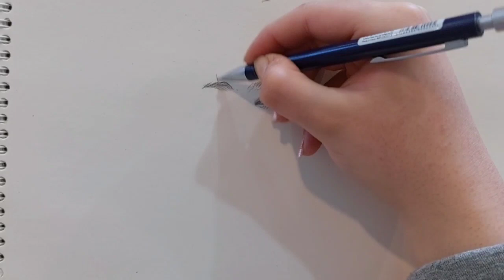[SKZ] Drawing Seungmin Time Lapse / kpop idol /stray kids - Rini8sh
Hi guys ❤️

I hope you enjoy this process,

Please give your feedback and suggestions in the comment section 🙌

How to draw, how to draw Seungmin from stray kids, drawing easy tutorial, stray kids, kpop, kpop fan art, fan art, kim Seungmin , stray kids Seungmin , skz Seungmin , skz, kim ,hyunjin, bang chan, lee know, IN, changbin, han,